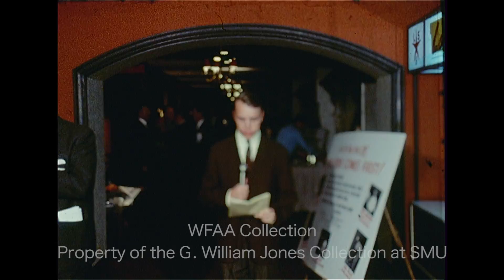WFAA - November 10, 1968